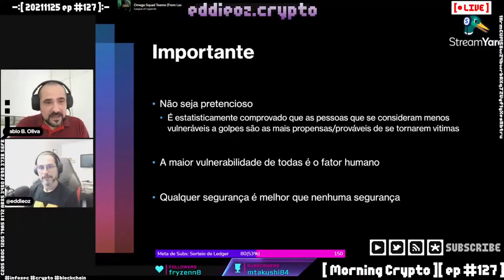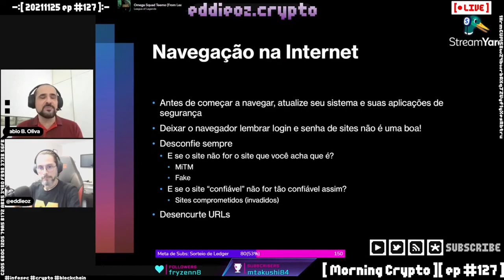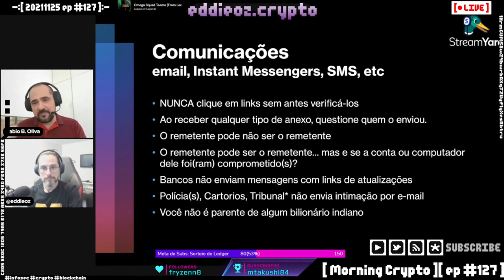Segurança durante a navegação na internet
Atualização de sistema  Perigo do login e senha salvos  Confira os sites utilizados  Desencurte URLs  Wi fi coletivo